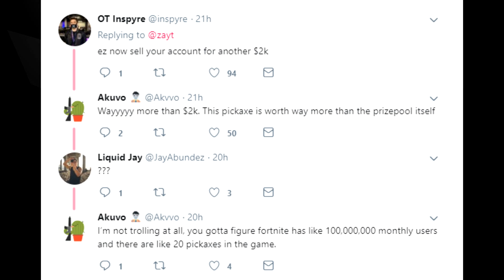How To ACTUALLY Get The Axe Of Champions Pickaxe In Fortnite (FNCS Axe Of Champions Pickaxe)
There's been A LOT of clickbait in regard to how you actually get "The Axe Of Champions" in Fortnite, aka., the FNCS pickaxe.  This video shows you how to REALLY get it.